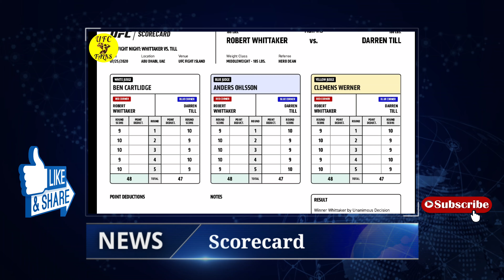UFC Fight Island 3 Results Highlights Whittaker vs Till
UFC Fight Island 3 results highlights for the Whittaker vs. Till fight card in Abu Dhabi

-Main Card
Robert Whittaker def. Darren Till via unanimous decision (48-47, 48-47, 48-47)

Mauricio Rua def. Antonio Rogerio Nogueira via split decision (29-28, 28-29, 29-28)

Fabricio Werdum def. Alexander Gustafsson via submission (armbar) - Round 1, 2:30

Carla Esparza def. Marina Rodriguez via split decision (28-29, 29-28, 30-27)

Paul Craig def. Gadzhimurad Antigulov via submission (triangle choke) - Round 1, 2:06

Alex Oliveira def. Peter Sobotta via unanimous decision (30-27, 30-27, 30-27)

Khamzat Chimaev def. Rhys McKee via TKO (strikes) - Round 1, 3:09

-Preliminary Card

Francisco Trinaldo def. Jai Herbert via TKO (strikes) - Round 3, 1:30

Jesse Ronson def. Nicolas Dalby via submission (rear-naked choke) - Round 1, 2:48

Tom Aspinall def. Jake Collier via TKO (strikes) - Round 1, 0:45

Movsar Evloev def. Mike Grundy via unanimous decision (30-27, 30-27, 29-28)

Tanner Boser def. Raphael Pessoa via TKO (strikes) - Round 2, 2:36

Pannie Kianzad def. Bethe Correia via unanimous decision (30-27, 30-27, 29-28)

Ramazan Emeev def. Niklas Stolze via unanimous decision (30-27, 30-27, 29-28)

Nathaniel Wood def. John Castaneda via unanimous decision (30-27, 30-27, 30-27)

If you are the developer or the owner of the videos/images and want me to delete the video on my channel please e-mail me ASAP, I will respond within 24 hours or less. There is never a need to strike a video down when you can get it removed within the same day and keep the channel and yourself happy.